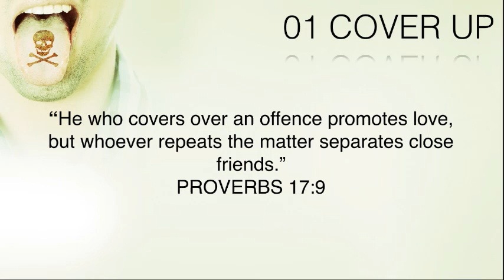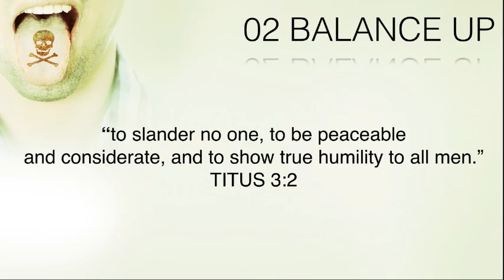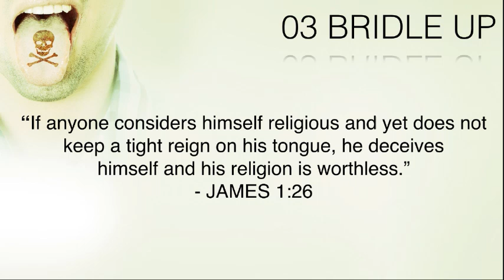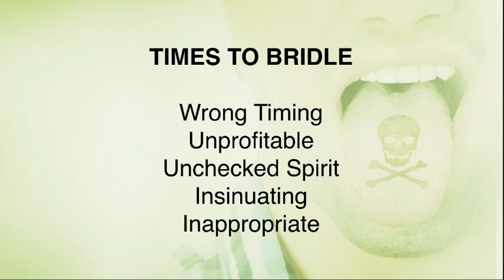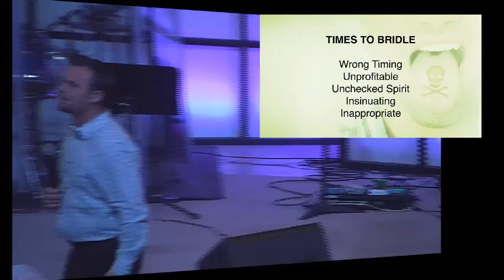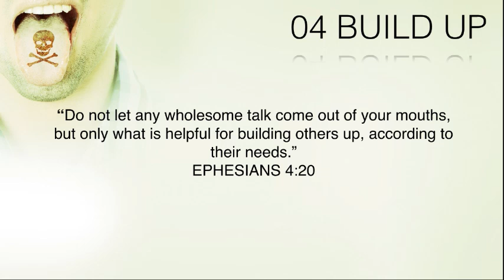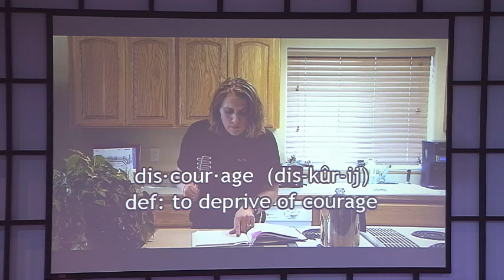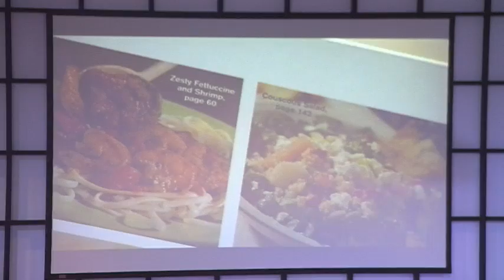A GUARDED MOUTH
"I'm rubber and you're glue. Whatever you say bounces off of me and sticks to you." This limerick has been said by many children in moments of audible attacks. While it's a nice concept, the truth is that it really doesn't work that way. The words of others have a way of sticking to us in ways we'd never want to. With this in mind, we need to remember that our words have the power of life and death over others. This week we will examine the idea of guarding our mouths.